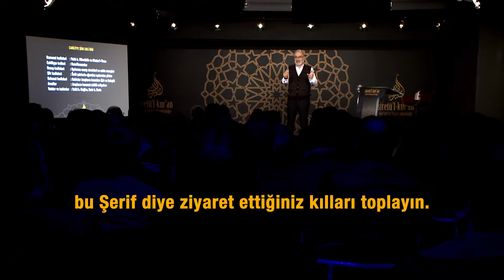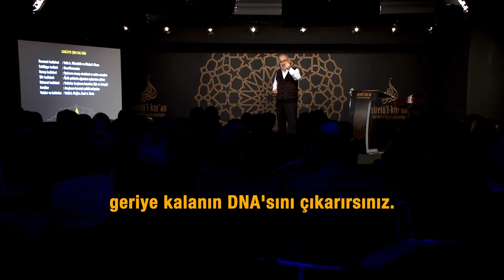Peygamberin Sakalı - (Kur'an'ın Hayat Yürüyüşü - 6.Ders)